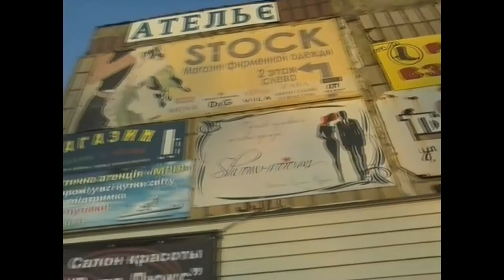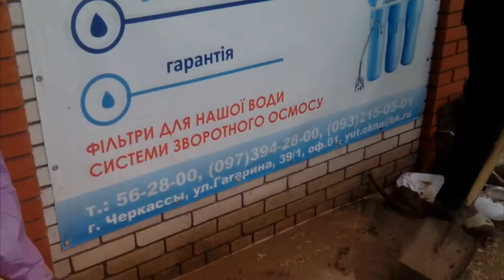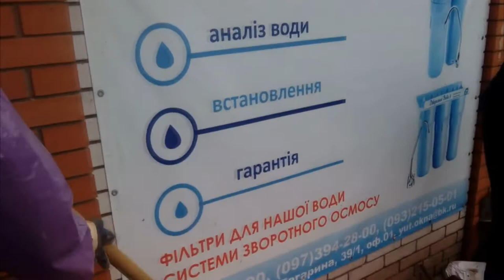Следующий этап. Бетон. Стены растут. Черкассы 5.10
Траншею под ленточный фундамент выкопали. Теперь армирование, бетонирование и укладка газоблоков. Стены растут.

Присоединяйтесь и творите новейшую историю Украины
Все желающие оказать финансовую помощь областной ячейки партии 5.10 могут перечислить деньги на карточку Приватбанка № 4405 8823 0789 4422 (получатель - Бодашко Александр Александрович) или принести деньги лично в офис
Адрес и телефон:
Черкассы, ул. Ленина 105, оф 450а
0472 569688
Сергей Михайлович Гартингер -Глава Черкасской областной партии 5.10
Наши ссылки: